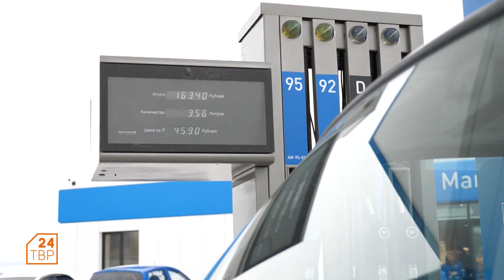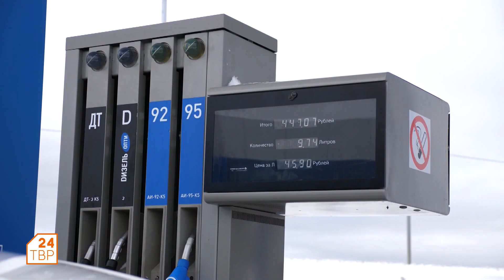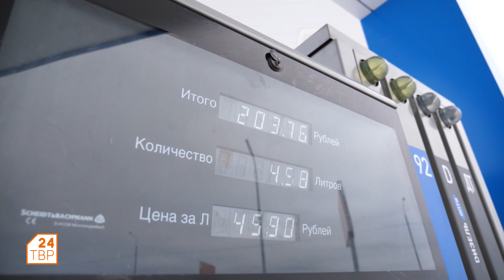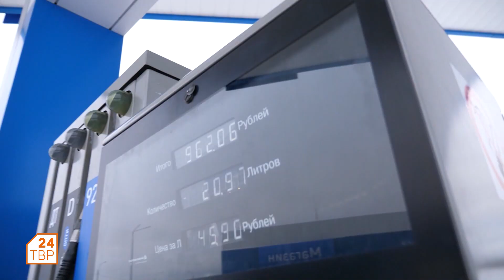Испытатель. Выпуск 2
Практически каждый день любой автомобилист сталкивается с необходимостью заправить свою машину. Как удобно, когда вашу машину заправляют специально обученные люди. Сегодня мы находимся в поселке Семхоз на новой заправке «ОПТИ», и мы посмотрим, какого это работать заправщиком.